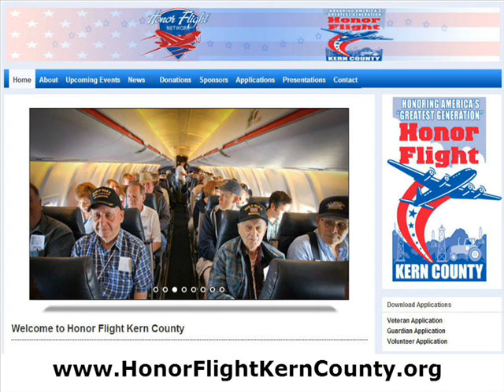Interview with Kelly Gafford Gladden, Chairperson for Honor Flight Kern County - Segment 1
Clay Koerner & Marty Pay Interview Kelly Gafford Gladden, Chairperson for Honor Flight Kern County, on Takin' Care of Business, the Clay and Marty Show.